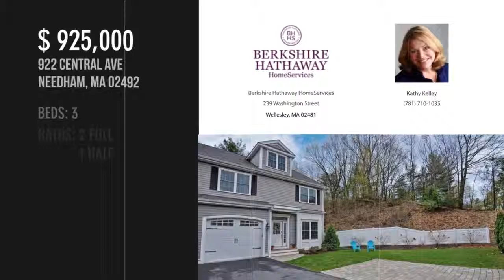922 Central Avenue, Needham, MA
Your wish list is now complete! Young 3 bedroom attached townhome features open concept living with white kitchen, private outdoor space, fully finished lower level and sumptuous master with shower, tub and huge walk-in closet. The lower level was finished in 2017 providing high quality finished spaces featuring Core-tec Flooring in media room and gym. The kitchen is exceptional with white cabinets, Carrara backsplash and gas cooking. All tucked away with fully fenced yard at the end of private drive. Super location close to Volante Farms, downtown and train. Note: #920 also on market and if both purchased would make an ideal two-family home.
$925,000
Kathy Kelley
Berkshire Hathaway HomeServices Town & Country Real Estate
239 Washington Street, Wellesley, MA 02481